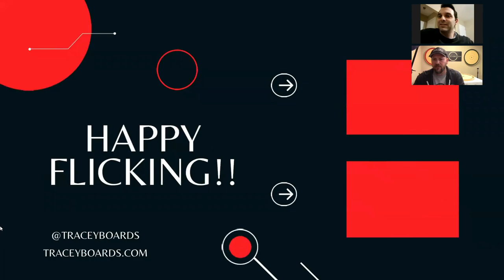Brooklyn Crokinole Club Finals w/ Guest Commentary (Marc Ponzio) Competitors: Stan VS Connor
Official board builder for the World Crokinole Championship, Jeremy Tracey is joined by Brooklyn Crokinole Club Founder Marc Ponzio.  They discuss the origin story of the club then do commentary on a race to 7 crokinole match.
Intro Music Produced by: Dominic Leduc
0:00 Intro
5:30 Set Up
6:40 Sponsor
7:12 Match Start
10:05 Final Round
17:00 Final Thoughts